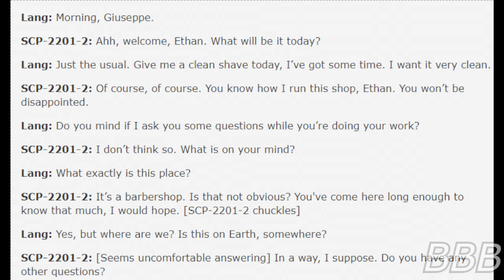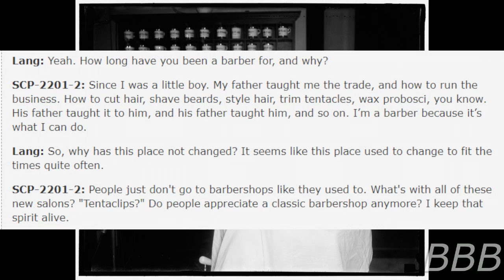SCP 2201 Cross Dimensional Barbershop| Marshal, Carter & Dark SCP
SCP-2201 is a tin coin, when held by a male human or alien equivalent and he/they spoke out the phrase 'I could really use a haircut', he/they'll be transport to SCP-2201-1, a barbershop that's not on Earth and ran by a man (SCP-2201-2) named Giuseppe, who's also sole barber of the shop.